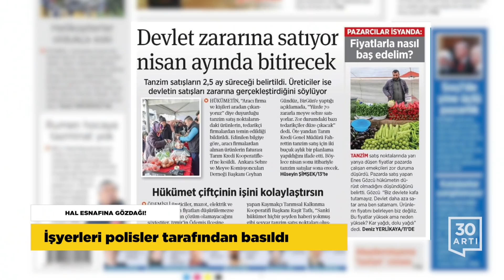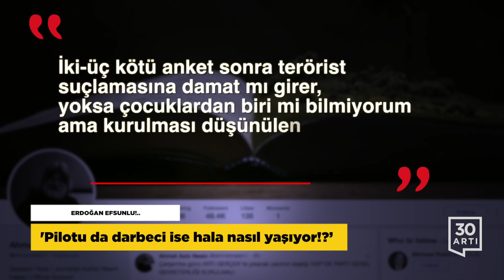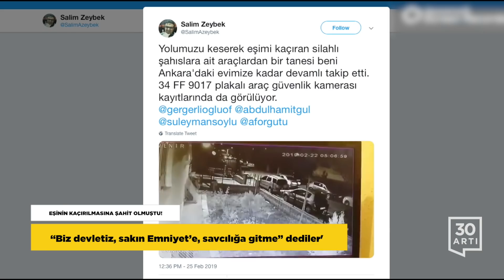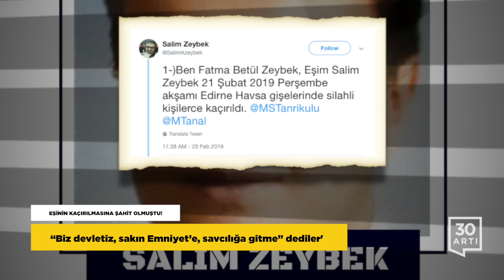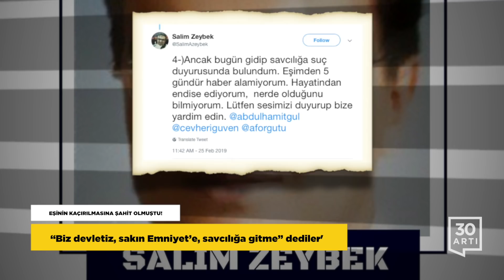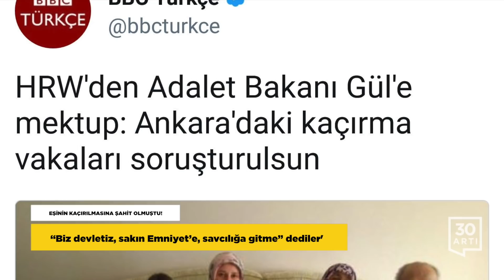Hal esnafına gözdağı…‘Erdoğan efsunlu’…Akademi çöktü…Gözaltında tehdit…Moody’s uyardı…Kaçırma vakası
Ankara Hali, Rekabet Kurulu’na yapılan ihbar nedeniyle geldiklerini öne süren polisler tarafından basıldı. Polislerin takviye ekip çağırma talebine esnaf “Biz terörist miyiz! İstediğiniz defterleri veriyoruz, niye takviye çağırıyorsunuz!” diyerek tepki gösterdi. Hal esnafına göre baskının gerçek nedeni, Ankara Sebze ve Meyve Komisyoncuları Derneği Başkanı Ceyhan Gündüz’ün tanzim satışlarla ilgili yaptığı açıklamalar oldu. Gündüz, tanzim satış noktalarındaki ürünlerin, tedarikçi firmalardan temin edildiğini ve aracı firmalardan alınan ürünlerin faturasının Tarım Kredi Kooperatifleri’ne kesildiği ifade etmiş ve ’Bazı ürünlerde zarar oranı %70’e kadar yükseliyor. Zararı, Tarım Kredi Kooperatifi ödeyecektir.' sözlerini kullanmıştı.

Gazeteci-Yazar Ahmet Nesin, 15 Temmuz darbe girişimi gecesi Erdoğan’ı Dalaman’dan İstanbul’a getiren uçağın pilotu Barış Yurtseven’in Cemaat üyesi olduğu iddiasıyla dava açılmasını değerlendirdi. Nesin, artıgercek’te yayınlanan ‘Öldürmeyen Allah öldürmüyor, Erdoğan efsunlu!..’ başlıklı yazısında “Yaver terörist, pilot terörist, koruma terörist, korumaya gelen F-16 pilotu da terörist ve bu insan yaşıyor ve hâlâ önüne gelen herkesi terörist ilan ederek oy toplamaya çalışıyor. İki-üç kötü anket sonra terörist suçlamasına damat mı girer, yoksa çocuklardan biri mi bilmiyorum ama kurulması düşünülen parti kurucularından birisi hapse girebilir” sözlerini kullandı.

Alan bazlı değerlendirme de yapılan listede, devlet üniversiteleri tek tek başarılı oldukları alanlarla yer aldı. Ancak başarılı oldukları alanlar çok sınırlı kaldı. ODTÜ mühendislik, Hacettepe tıp alanında öne çıksa da son 5 yılda bu üniversiteler en az 100 sıra geriledi. 2016 ve 2017 raporlarında 5 üniversite ilk 500’e girebiliyorken her yıl geri gidişin ardından bu yıl sadece 2 özel üniversite listede yer aldı.

28 Şubat sürecinde üç kızıyla birlikte cezaevinde yatan, adı başörtüsü eylemleriyle özdeşleşen HDP milletvekili Hüda Kaya, 28 Şubat’ta yaşananlarla AKP iktidarının bugün yaşattığı zulmü kıyaslamanın mümkün olmadığını söyledi. Meclis’te konuşan Hüda Kaya, iktidara seslendi ve ’Gözaltındaki kadınların kızlarına tecavüzle tehdit edildiğinden haberiniz var mı? diye sordu.
“Toplumun her kesimine sirayet etmiş büyük bir zulüm yaşanıyor” diyen Kaya, ‘Artık vicdanları kurtarmanın zamanı geldi geçiyor’ sözlerini kullandı.

AKP iktidarının vatandaşlara haklar ve özgürlükler açısından 28 Şubat’a kıyasla çok daha ağır şartlar yaşattığını söyleyen Hüda Kaya’nın sözleri, oturumu yöneten Meclis Başkanvekili Ayşe Nur Bahçekapılı tarafından kesildi.

21 Şubat’ta ailesinin gözleri önünde sivil giyimli, silahlı ve kendilerini “devlet” olarak tanıtan kişiler tarafından kaçırılan KHK’lı Salim Zeybek’ten hala haber alınamıyor. Avukatı ve ailesinin yaptığı başvurularda Savcılık ve Emniyet gözaltında olduğu bilgisini doğrulamadı. Son üç yılda artan devlet eliyle insan kaçırmalara çocuklarıyla birlikte şahit olan Zeybek’in eşi Betül Zeybek, dehşet verici süreci medyabold’a anlattı.

Birleşmiş Milletler, İnsan Hakları Derneği dahil her yere başvuran ve yaşadığı dehşete rağmen eşi için mücadele etmekten geri durmayacağını belirten Betül Zeybek, “Her yere başvurdum, kocamı yargılayabilirler ama bunu yasal çerçevede, yasal mercilerde yapmalılar. Kocamı kaçırdılar ve buna şahidim, kocamın nerede olduğunu söylemeliler. Onu ismi gibi salim biçimde geri istiyorum.” sözlerini kullandı. Salim Zeybek, son üç yılda Gülen cemaatiyle ilişkili oldukları gerekçesiyle kaçırılan 24. kişi. Kaçırılanlardan bazılarından üç yıldır haber alınamıyor. Bazıları ise aylar sonra ağır işkencelerden geçirilmiş biçimde Ankara Emniyeti’ne teslim edildi. Sağ kalanlar kendilerini kaçıran ve işkence eden kişilerin MİT personeli olduğunu belirtiyor.

Uluslararası kredi derecelendirme kuruluşu Moody’s, ‘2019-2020 Makro Ekonomik Görünüm’ güncelleme raporunda, Türkiye ekonomisinin bu yılın sonunda %2 seviyesinde daralmasının öngörüldüğünü duyurdu. Raporda, Türkiye’de enflasyonun yakın vadede politika gevşemesine izin verecek derecede hızlı bir şekilde azalmasının beklenmediği tahminine yer verilirken, toplam talebin azalmasıyla enflasyonda da gerileme beklendiği kaydedildi.

ABD’nin ünlü teknoloji okulu Massachusetts Teknoloji Enstitüsü’ndeki araştırmacılar havada ters takla atabilen ‘Mini Çita’ adını verdikleri robotlarını tanıttı. 20 kiloluk ‘Mini Çita’ attığı ters takla ile bu beceriye gösterebilen ilk dört bacaklı robot oldu. Saatte yaklaşık 5.5 mil hıza ulaşabilen ‘Mini Çita’ kablolardan tamamen bağımsız olarak çalışıyor, ceylan ve benzeri hayvanlarda görülen hava sıçramasını da taklit edebiliyor.